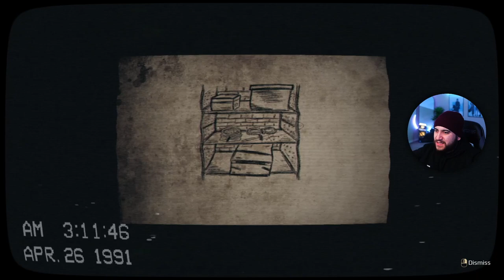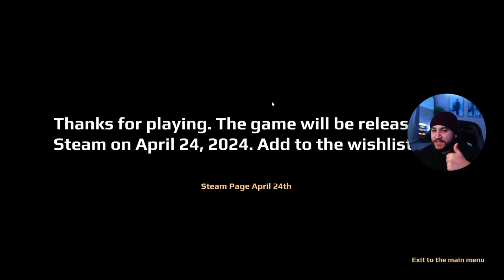THIS NEW VHS PSYCHOLOGICAL HORROR GAME IS SCARY | April 24th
April 24th is a psychological horror from the first person with a VHS effect.

Intro: 00:03
Gameplay: 01:00
Outro: 07:55